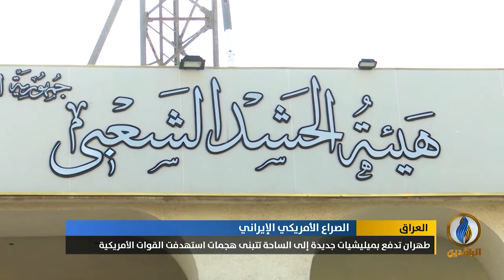تقرير إخباري.. بعد تهديد ترمب.. واشنطن تحدد 10 أهداف جديدة لضربها في العراق